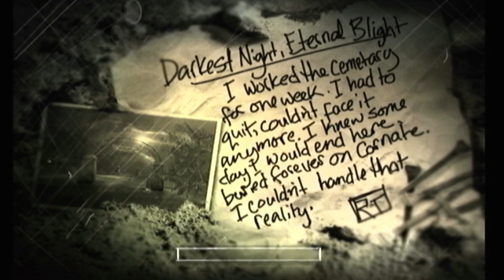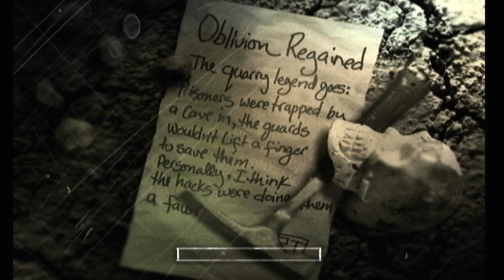The SUFFERING on Hard Everything Beautifull is Gone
OG Original Xbox. 2 levels Everything Beautiful is Gone & Darkest Night Eternal Blight. Right trigger turns on the spotlights, The guard opens the gate. Without these 2 actions the enemy keep respawning endlessly and you can't escape.